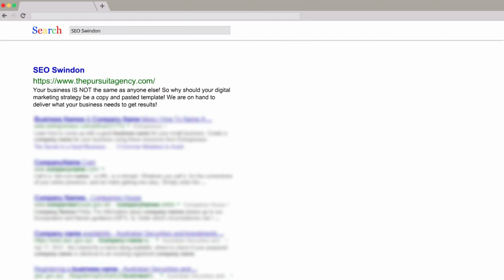SEO Swindon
Your business IS NOT the same as anyone else! So why should your digital marketing strategy be a copy and pasted template! We are on hand to deliver what your business needs to get results!
We offer our clients a bespoke built strategy, to help your business be the credible resource in your industry with direct results on your bottom line.
From this strategy, we'll pull on varying digital marketing tactics that will make change to your business!

Keyword Searches:
Digital Marketing Agency
Digital Marketing Agency Swindon
Digital Marketing Near Me
SEO Agency
SEO Agency Near Me
SEO Agency Swindon
Ppc Agency
Ppc Agency Swindon
Ppc Agency Near Me

Business Name:
The Pursuit Agency

Address:
Unit 5, Workshed, London St, Swindon SN1 5DG, United Kingdom

Phone Number:
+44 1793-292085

Plus Code:
H675+4M Swindon, United Kingdom